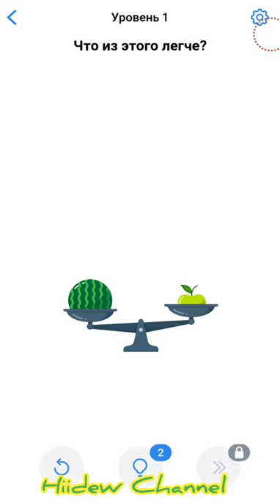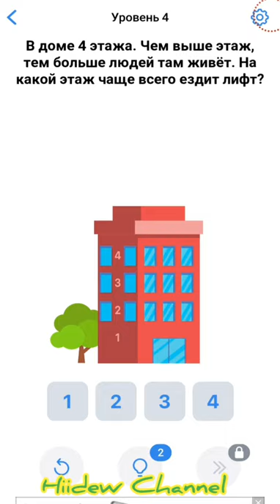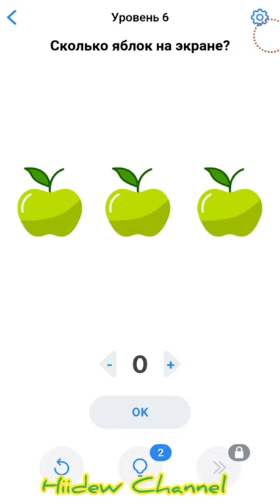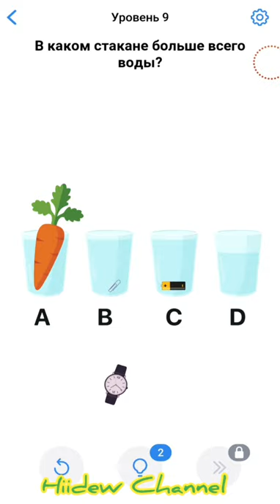Easy Game Super Challenging Puzzle Game Level 1-10